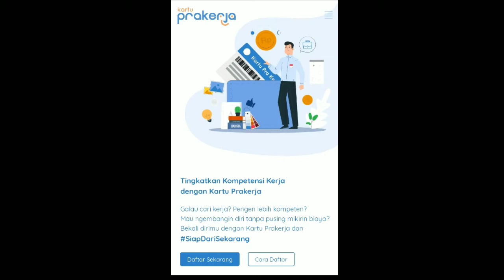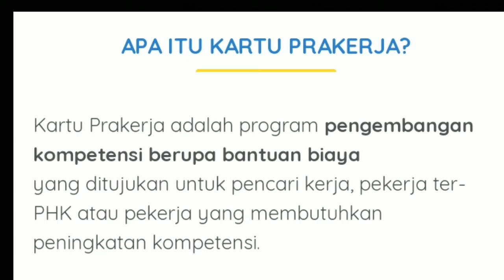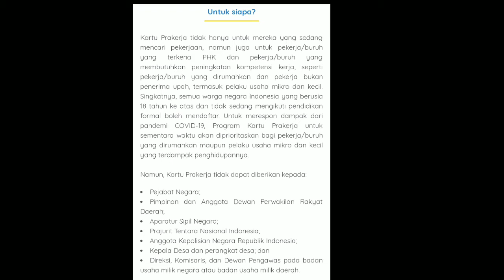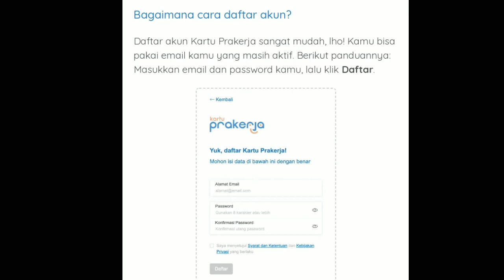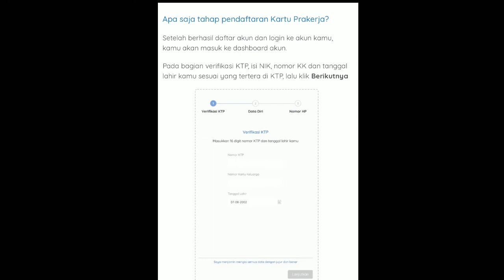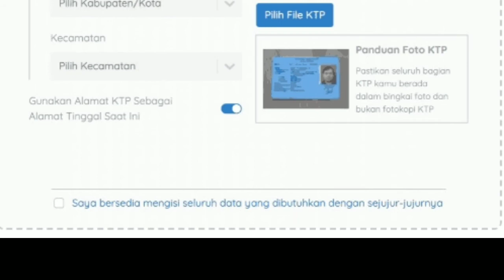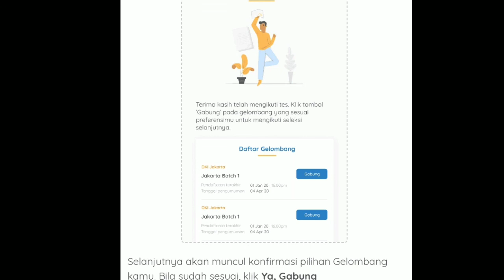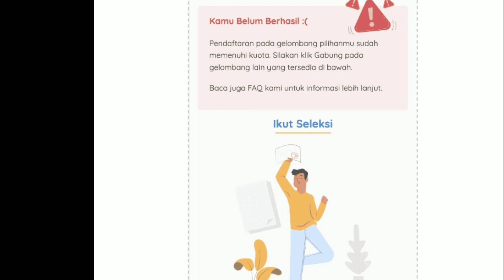Cara Daftar Prakerja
Cara mendaftar akun prakerja, ternyata tidak serumit yang dibayangkan, makanya simak dan tonton video ini, semoga bermanfaat,